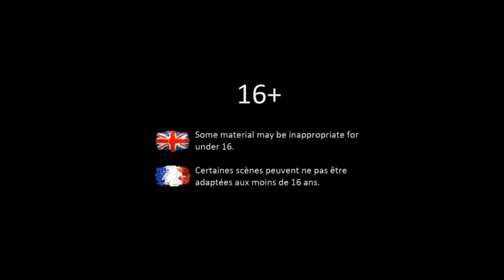LET'S PLAY COMMENTE DÉSIRE EPISODE 13 ENQUETE SUR DAMIEN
Yo les amis après avoir fait un rêve très étrange, lors de l'épisode 12 nous attaquons a un gros morceaux un ami de désiré a disparut au nom de Damien nous allons donc commencer a mener l’enquête .

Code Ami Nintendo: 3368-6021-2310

Enregistrement : XSplit Broadcaster/ OBS studio
Encodage : Vegas Pro 14.0
Micro : Blue Snowball
Camera : HP Wide Vision HD
Ordinateur : HP OMEN PC gamer- 15ax015nf - Noir - 15,6" - 6Go RAM- Windows 10- Intel®Core™ i5-6300HQ - NVIDIA® GeForce® GTX 960M